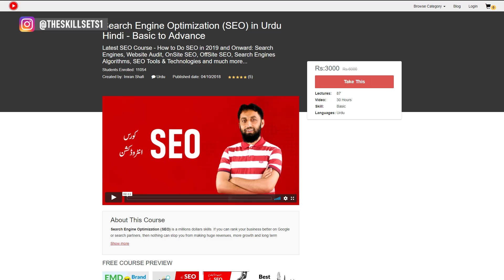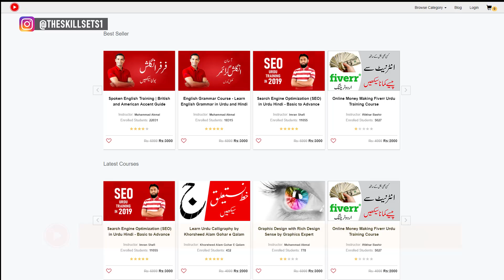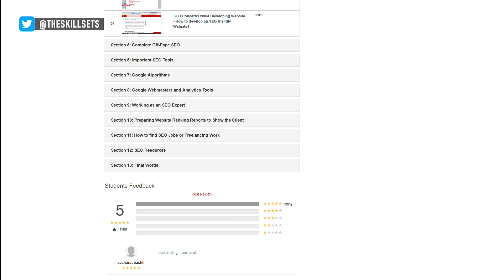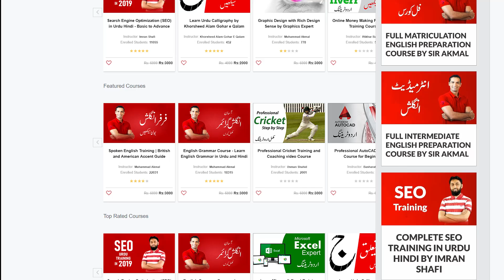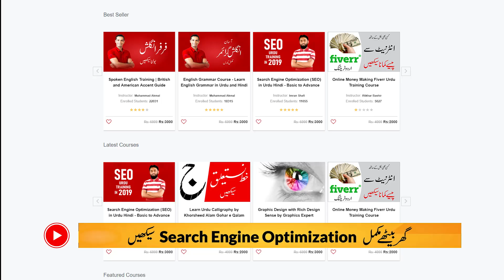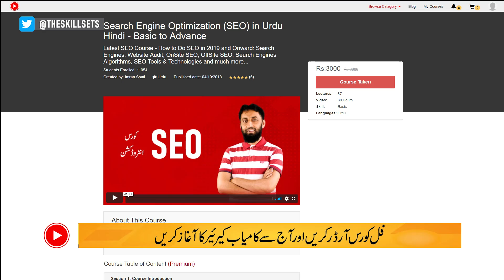SEO Episode 3: What is Black Hat SEO | Common Black Hat SEO Techniques by Imran Shafi The Skill Sets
SEO or Search Engine Optimization can make or break your Website! If you do blackhatSEO, it will destroy your website. What is black hat SEO and it is dangerous for your website? Watch this video and learn about common black hat SEO techniques by Imran Shafi on the skill sets and do SEO for your website avoiding these blackhatSEOTechniques. Remember that, if you do good SEO for your website, then your website will be on top and you will be able to generate more sales and more revenues.

Generally, Search Engine like Google provides you guidelines to do SEO for ranking your website. You have to follow searchEngineguidelines to make your website popular across all the search engines, and most people do this, but sometimes people don’t follow the search engine guidelines and adopt some short cuts to rank website in Search Engines. Use of techniques restricted by Search Engines is referring to the black hat SEO techniques. Let’s discuss Black SEO in brief

AS regards the definition of Black hat SEO; it is a practice against search engine guidelines, used to get a website ranking higher in search results within a short span of time. These unethical and fictitious tactics and techniques don't solve for the searcher and often end in a serious penalty from search engines like Google, Bing, and Yahoo etc. Common Black hat techniques are included the following

• Keyword stuffing
• Cloaking
• Using private link networks
• Paid links
• Link from irrelevant domains
• Hidden text and links
• Irrelevant keywords and poor quality content
• Duplicate content
• Article spinning
• Comment spamming
• Page swapping
• Hacking
• Blacklisting

Disadvantages of Black hat SEO are worse. To make your website’s long term standings in Search engines, you should do SEO – SearchEngineOptimization by following Google guidelines. You should emphasize on white hat SEO to avoid from anger of search engine. If you want to know about what is white hat SEO and how to do white hat SEO, then the solution is available on the skill sets.

It is paid Search Engine training by the skill sets team. You can learn in this course about SEO in details as well as how to do SEO in 2019 and onward. You can order this Course to learn about SEO from the skill sets official website. Here is the link for this outstanding and comprehensive SEO course 2019:

Watch here some free SEO tutorials and learn SEO free by Imran Shafi on the skill Sets:

SEO requirements | Basic requirements for seo learning | How to learn SEO tips free | The Skill Sets

What is SEO? How to Learn SEO? Free SEO tips and tricks with Imran Shafi on YouTube | The Skill Sets

Common SEO Terminologies in SEO Video Part 3 | Learn How to Do SEO in 2018 on the Skill Sets

Common SEO Terminologies in SEO Video Part 1 | Watch this Video and Learn SEO free on The Skill Sets

Common SEO Terminologies in SEO Video Part 2 | Learn How to Do SEO in 2018 on the Skill Sets

What is Canonical Tag in SEO and how to fix it? Canonical Tag Syntax and its use on your Website